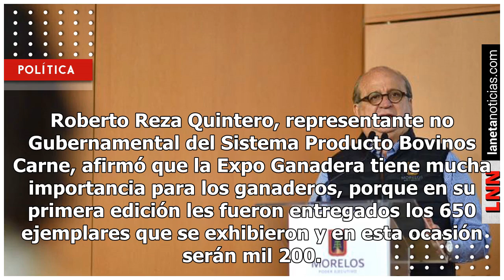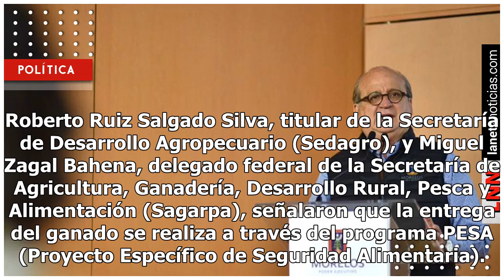Ganaderos reconocen avance en el sector durante gobierno de Graco Ramírez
Líderes ganaderos del estado de Morelos expresaron su reconocimiento al gobierno de Graco Ramírez por el avance logrado en este sector durante los últimos seis años, e hicieron un llamado a la administración entrante a dar continuidad al desarrollo de esta actividad. Así lo expresaron durante la pre...